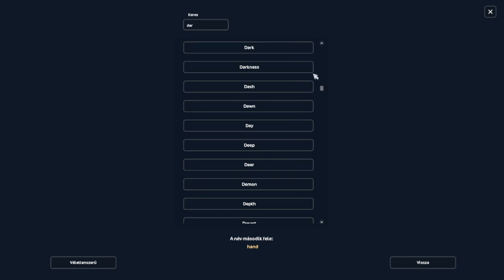Halloweeni lóvásárlás ! |Star Stable Online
Music by @evetamusic - I Don't Need You No More via @hellothematic